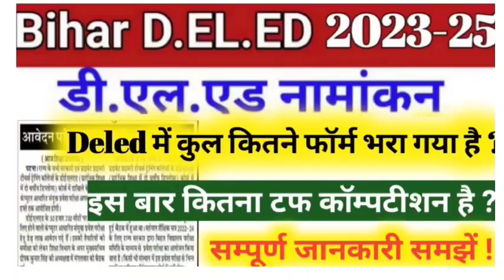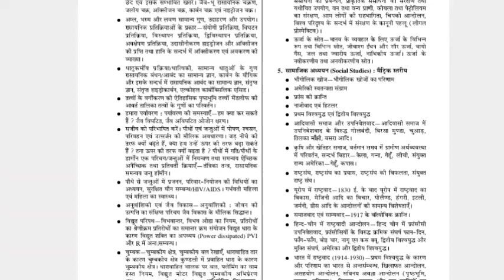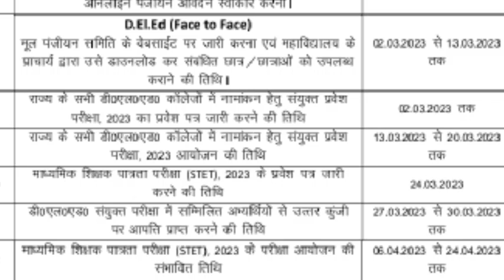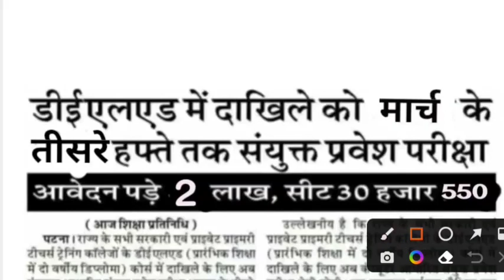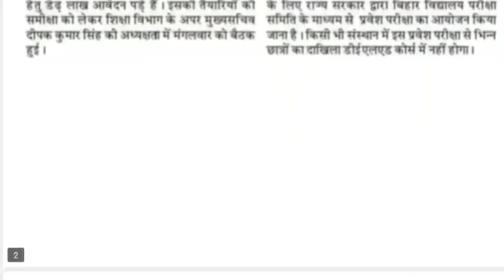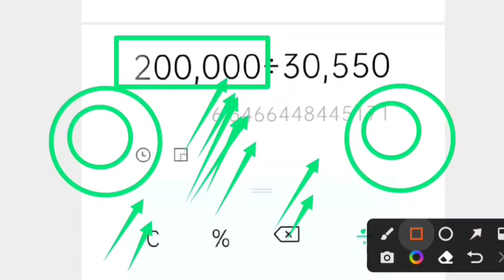Bihar Deled Total Form Fill up 2023 | Bihar Deled Kul kitne Form Bhara gaya 2023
DESCRIPTION FOR BIHAR D.EL.ED ENTRANCE EXAM GUIDE BOOK 2023

Hello
Dear Friends_Welcome To Our Youtube Channel-
CYBER  EDUCATION

●About This Video-bihar deled exam date 2023 |bihar deled entrance exam 2023 kab hoga | bihar deled admit card 2023

Bihar DElEd Entrance Exam Date 2023
Bihar deled Online Test Series
DElEd Form Date 2023
DElEd 2023
DElEd Mock Test in Hindi
DElEd Test Series
bihar deled entrance exam 2023 syllabus
bihar deled online
ofss deled
sarkari result
bihar online portal
sarkari exam
bihar board